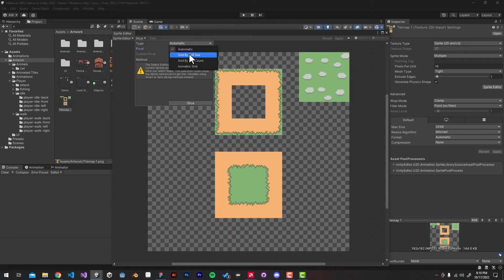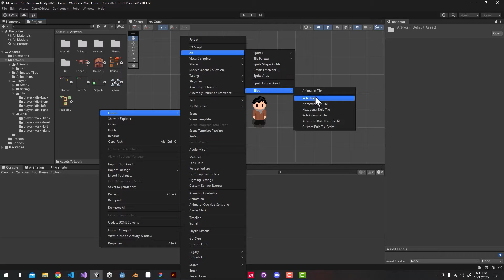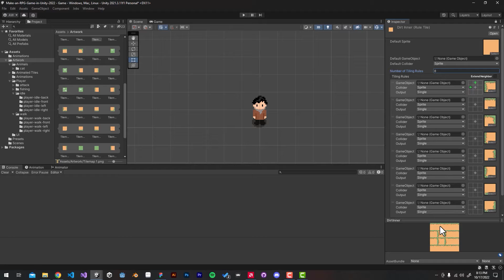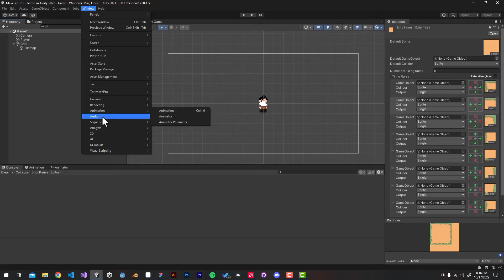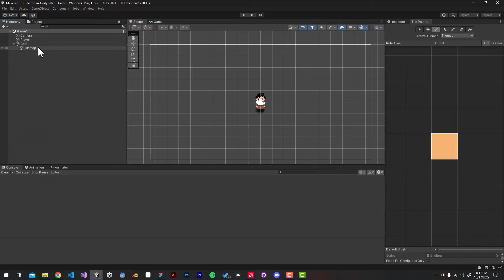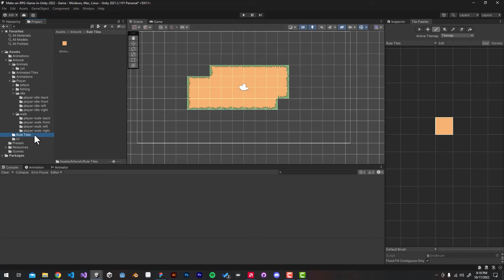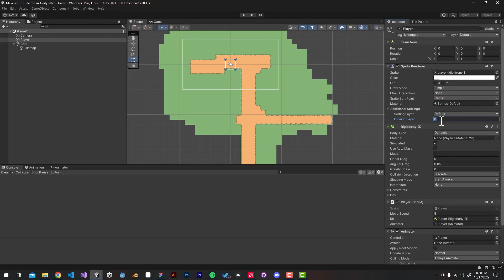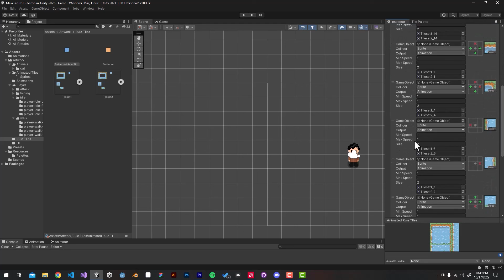Top Down RPG in Unity 2023 | P4 Rule Tiles & Animated Rule Tiles - Auto Tilemap Tutorial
Learn to use Rule Tiles & Animated Rule Tiles meaning Rule Tiles with Animated Output in this Unity Tilemap Tutorial.

Intro & Demo: 0:00
Creating the Rule Tile: 0:15
Setting The Tiles: 02:16
Applying Rules: 02:54
Tilemap Grid & Creating the Tile Palette: 03:20
Modifying Brush Size: 5:36
Player Flickering like a Light Bulb: 06:13
Animated Rule Tiles: 06:48